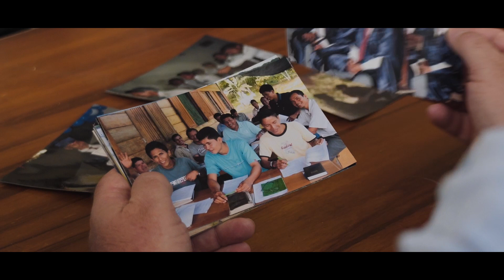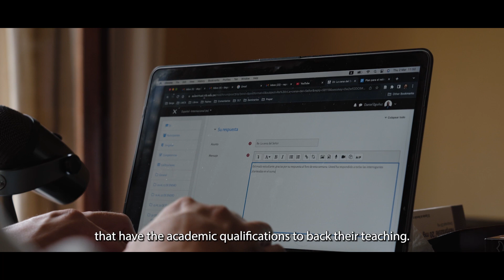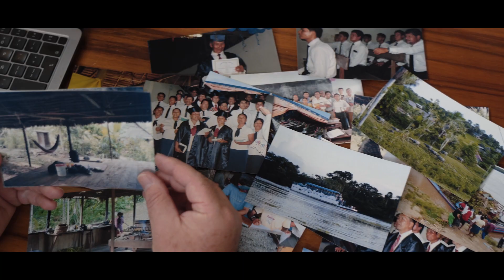Video Institucional - CTB LATAM